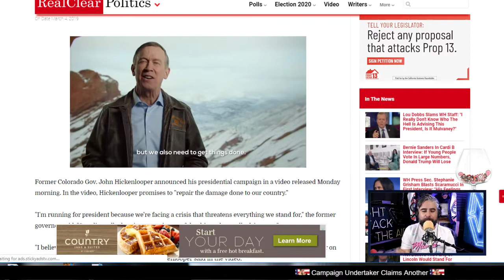Farewell John Hickenlooper